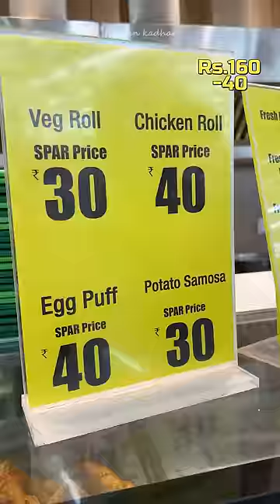Budget Rs.200 at FORUM MALL 🤩🤩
Naakin_Kadhai
Locations:
FORUM MALL
Vadapalani